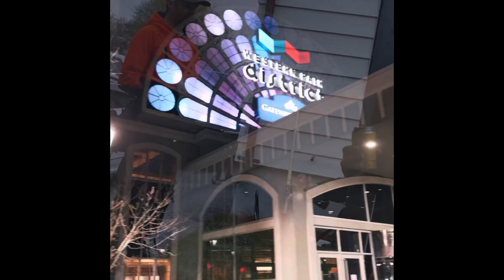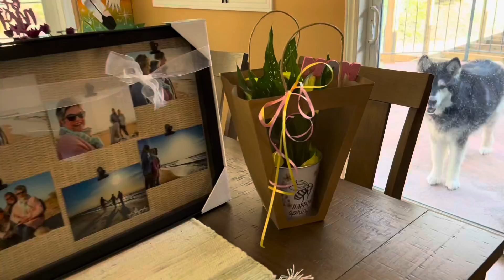WEEKEND VLOG - lulu lemon haul - family time - Mother’s Day - 1st birthday - May 6-9 2022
This weekend was a full family packed weekend and I loved every second of it! Family is so very important to me. I also squeezed in a little mini lulu lemon haul at the end :)!

PS if you like the music I use on my videos - here is a link to try it for yourself:

Find me on instragram: lauraamennen_

Love Y'alllll!!